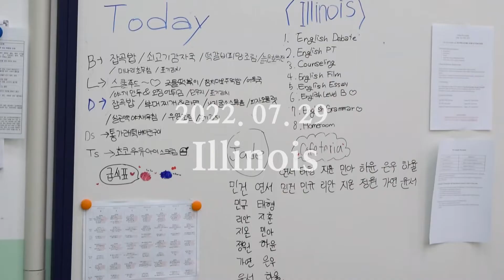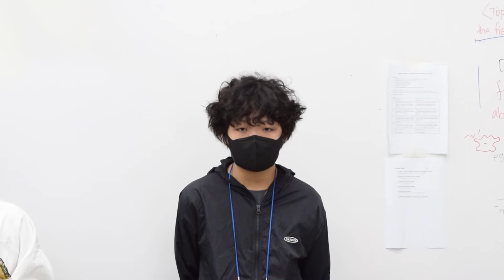[2022 Summer] July 29th - Illinois